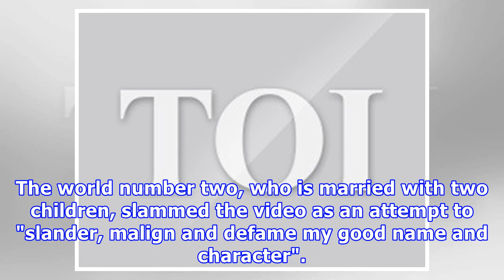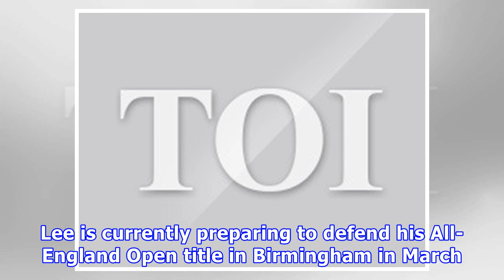Lee chong wei denies featuring in viral video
Malaysian badminton ace Lee Chong Wei has denied featuring in a sex video that has gone viral and has lodged a police report over what he described as "malicious" allegations. AFP | Feb 19, 2018, 18:27 ISTLee Chong Wei. (Getty Images) KUALA LUMPUR: Malaysian badminton ace Lee Chong Wei has denied featuring in a sex video that has gone viral and has lodged a police report over what he described as "malicious" allegations. The world number two, who is married with two children, slammed the video a...